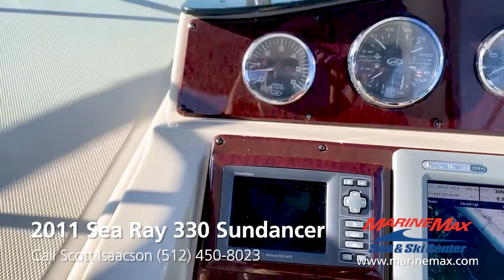Joystick Steering for Easy Docking: Sea Ray 330 Sundancer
Stock # 161932

Summary
This 2011 Sea Ray 330 Sundancer has spent its entire lifetime on Lake Travis. The boat is powered with Mercruiser 350 mag twin 300 horse motors with the Bravo 3 drives. It is also equipped with Axius joystick for easy docking and close-quarters maneuvering.

This boat has been very well maintained. The cockpit, cabin and engine compartment are all very clean. The cockpit is a very spacious entertaining area with face to face seating, a grill, and a refrigerator. The cabin is very roomy and inviting with the flat-screen TV, wood flooring, a large galley with a stovetop, refrigerator, microwave, and sink.

The very large berth and a mid-cabin berth will sleep six very comfortably and has more room to entertain in the cockpit area, so you can definitely entertain a lot of people. In addition, there is plenty of storage in the cabin. It has a very spacious head compartment with a sink and toilet and then also a shower as well. It also comes equipped with a cockpit cover and has a full cockpit enclosure for the colder months.

This boat has a generator with very low hours only 75 hours on the generator and the engine hours are only at 330.

Don't miss out on this very clean 2011 Sea Ray 330 Sundancer equipped with the twin 300 horsepower 350 mags with Bravo 3s.

DESCRIPTION
Make Sea Ray
Model 330 Sundancer
Model Year 2011
Category Power
Hull Material Fiberglass
Hull Design Deep Vee
Condition Brokerage
Class Sports Cruiser
ENGINE
Make Mercruiser
Model 350 MAG ECT BRAVO III
Number of Engines 2
Horse Power 600.0 hp

MarineMax Sail & Center Austin 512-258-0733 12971 Research Blvd Austin, TX 78750 | San Antonio 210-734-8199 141 Balcones North San Antonio, TX 78201 | Lakeway 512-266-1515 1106 RR 620 N Lakeway, TX 78734